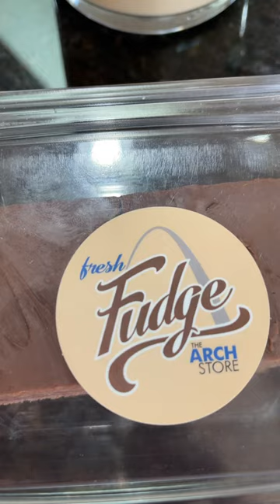Happy Fat Tuesday! 💜💚💛